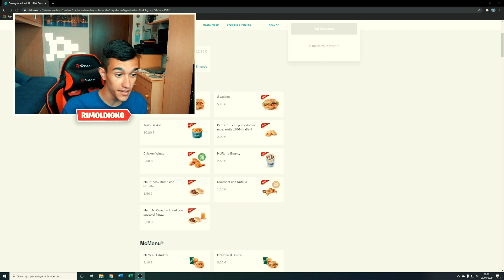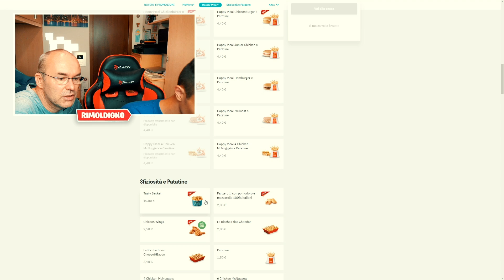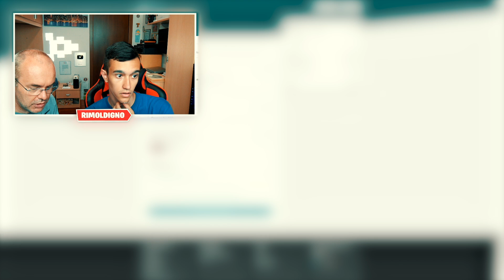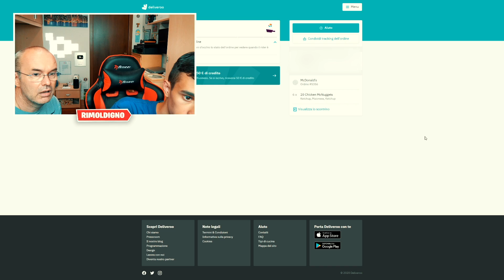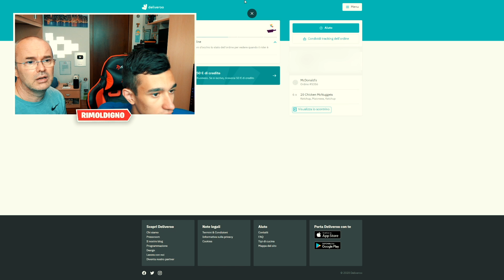PAPÀ COMPRO PER SBAGLIO 120 NUGGETS da MCDONALD! *TROPPI*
💻 MIO COMPUTER 💻
⚡️ GPU: GeForce GTX 1080
⚡️ Scheda Madre: Asus Rog Maximus formula
⚡️ CPU: Intel(R) Core(TM) i7-7700 CPU @ 3.60GHz
⚡️ Memoria: 16 GB RAM
⚡️ Risoluzione: 2048×1080 144Hz
⚡️ Sistema operativo: Microsoft Windows 10 Pro

PAPÀ COMPRO PER SBAGLIO 120 NUGGETS